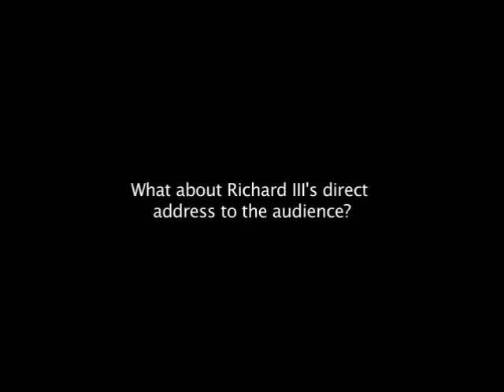Kevin Spacey Interview